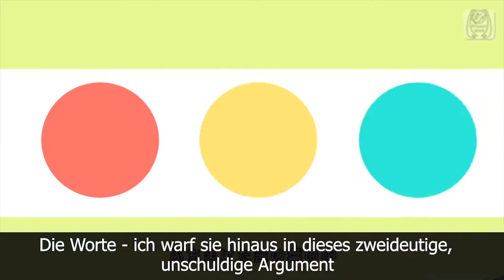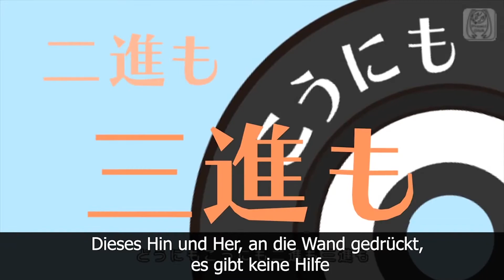Hatsune Miku - Two-Faced Lovers | German Lyrics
Lasst doch eine Bewertung und ein Abo da! :)

Lyriks:

Die Leere in meinem Kopf erwacht aus dem Traum, in dem ich von Glück erfüllt war
und wurde seit dieser Zeit von diesem fremden Gefühl namens "Liebe" angegriffen.

Ich konnte nichts für mein Herz tun, welches entzweite
Die Fähigkeit dies zu kontrollieren existiert nicht, also...

Die Worte - ich warf sie hinaus in dieses zweideutige, unschuldige Argument
Irgendwie möchte ich die Augen haben, die mir sagen, wo wir uns gerade befinden

Warum sind alle Tage mit "tu dies, tu das und tu jenes" gefüllt? - Auf Wiedersehen Baby!
Die zwei Seiten des Herzens sind: Realität und Eskapismus
Ich frage mein Selbst im Spiegel: "Ist da nirgendwo Güte?"
Geht es darum meine Fragen zu beantworten, beginne ich andere Fragen zu beantworten, Aaaaaah

Ich berührte es instinktiv, aber es gibt nichts, was ich eigentlich sagen will,
es tut weh, keuchend, fühlte es sich an, als ob ich in den Himmel hinaufsteige,
Dieses Hin und Her, an die Wand gedrückt, es gibt keine Hilfe
Ich möchte jetzt einfach weg fliegen

Ich bin ganz verliebt.
Meine Taille streckt sich.
Gefedert durch den starken Geschmack.

Lebensgroße Falschheit.

Gebunden durch eine Bedrohung.
Eingefügt durch die Netzhaut.
Appelliere einfach an die Liebe!
Ich will dich nicht sehen, "NEIN!" habe ich gesagt!

Das Umfeld in meinem Kopf erwacht aus dem Traum, in dem ich von Unannehmlichkeiten erfüllt war

Ich konnte nichts für mein Herz tun, welches in Zwei zerbrach
Man kann nicht einfach ein Limit für das Umfeld in seinem Herzen erstellen.

Fast wäre mein ganzes Ego, von dieser zweideutigen unschuldigen Katastrophe, verstreut worden
Irgendwie möchte ich diese Worte mit meinen Händen fangen, welche bestätigen, wo wir gerade stehen.

Ich habe eine blinde Wut auf dich.
Du machst heute absichtlich Pläne mit Anderen.
Tust es, was auch immer ich dir sage.

Ich warte auf ein anderes Gesicht!

Lade sie provozierend ein.
Singe impulsiv ein Lied.
Im Allgemeinen ist es keine Liebe!

Vor allem die Liebe hat es nicht...!

Liebe, Liebe, Liebe, Liebe, Liebe, Liebe-nicht!

Besucht doch mal meinen Gaming Kanal!